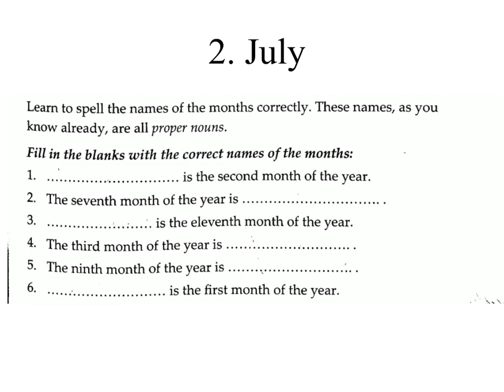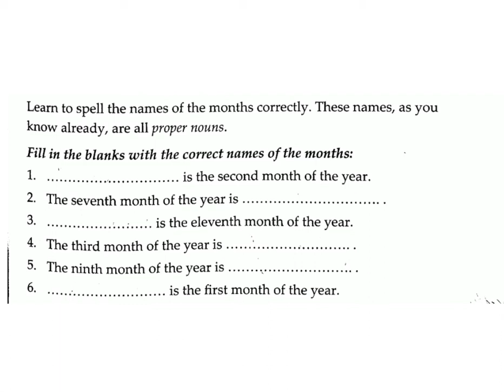Months of the Year / The New grammar Tree/ Class-2 /Answers and Question/ Lesson - 14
Class - 2
The New grammar Tree
Lesson - 14
Months of the Year
Answers and Question